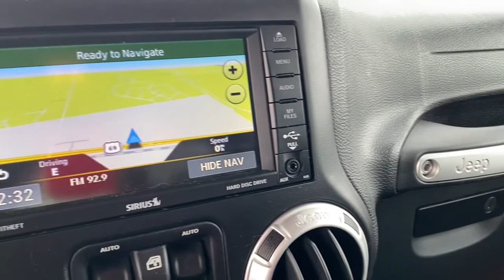2015 Jeep Wrangler Edmond, Cushing, Stillwater, Shawnee, Chandler, OK PP1153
[LISTING _TYPE] 2015 Jeep Wrangler

Save THOUSANDS! We have the absolute BEST prices, BEST selection, and BEST service anywhere! We make buying your next vehicle FAST, FUN, and HASSLE-FREE! Our Professional Sales Consultants are the friendliest anywhere! We have financing for everyone that is fast and EASY! We will get you the best rate available for ALL types of credit! We also have an in-house financing department for challenged credit! We LOVE trades, all trades no matter what it is! Did you know we ship nationwide??! Now customers coast to coast can take advantage of our low prices! Ask us for more details!brbrbr2015 Jeep Wrangler Sahara 4WD 5-Speed Automatic 3.6L V6 24V VVTbrbrRecent Arrival!brbrbrCome see us today at Patriot CDJR Highway 69 in Pryor, OK! today!